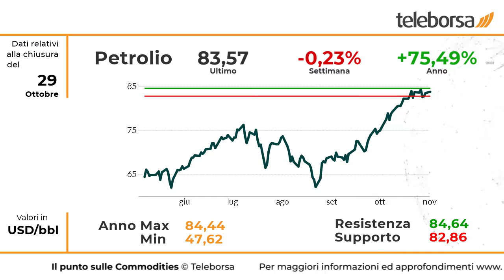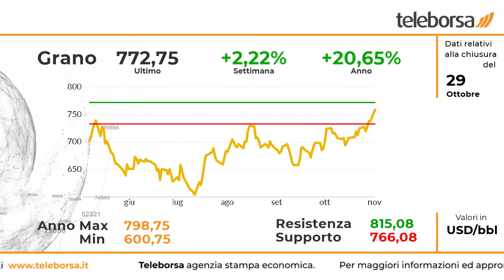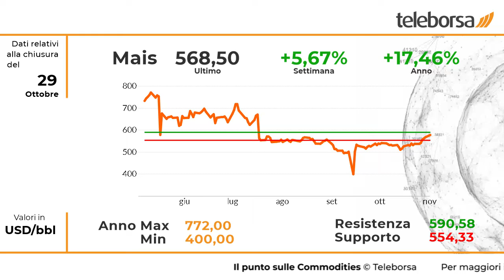Il punto sulle commodities 2 novembre 2021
Debole la settimana per l'oro nero che, a fine settimana, porta a casa un calo dello 0,23%. L'esame di breve periodo del petrolio classifica un rafforzamento della fase rialzista con immediata resistenza vista a 84,64 e primo supporto individuato a 82,86. Tecnicamente ci si attende un ulteriore spunto rialzista della curva.

Ribasso scomposto per il carburante, che archivia la settimana con una perdita secca dell'1,58%. L'analisi di medio periodo conferma la tendenza positiva del raffinato del petrolio, mentre se si analizza il grafico a breve, viene evidenziato un indebolimento delle quotazioni al test della resistenza 2,474. Primo supporto visto a 2,38.

Settimana decisamente positiva per il Future sul Natural Gas, che ha terminato in rialzo del 5,02%. Lo scenario di breve periodo del derivato sul Gas evidenzia un declino dei corsi verso area 4,895 con prima area di resistenza vista a 5,875. Le attese sono per un ampliamento della fase negativa verso il supporto visto a 4,569.

Prepotente rialzo per il grano, che archivia la settimana con una salita bruciante del 2,22%. Le implicazioni di breve periodo del frumento sottolineano l'evoluzione della fase positiva al test dell'area di resistenza 815,08. Possibile una discesa fino al bottom 766,08. Ci si attende un rafforzamento positivo della curva.

Effervescente il mais, che archivia la settimana con una performance decisamente positiva del 5,67%. Lo status tecnico di breve periodo del granoturco mette in risalto un ampliamento della performance positiva della curva con prima area di resistenza individuata a quota 590,58. Le attese sono per un aumento della trendline rialzista.

Risultato positivo per la Soia, che lievita dell'1,25%, rispetto ai valori della scorsa ottava. Il contesto tecnico generale evidenzia implicazioni ribassiste in via di rafforzamento per la Soia, con sollecitazioni negative verso il supporto stimato a 1.227,58. Le attese sono per un prolungamento verso nuovi minimi.

Performance infelice per l'oro, che chiude la settimana con una performance dello 0,53%. Le implicazioni di medio periodo del metallo giallo confermano la presenza di un trend rialzista. Tuttavia lo scenario a breve evidenzia un esaurimento della forza positiva al test della resistenza individuata a 1.798,91.

Sui social